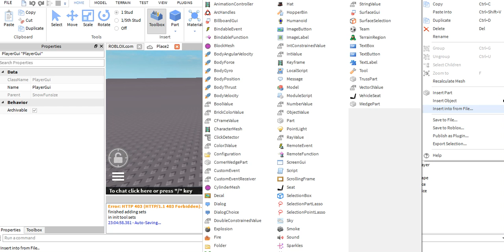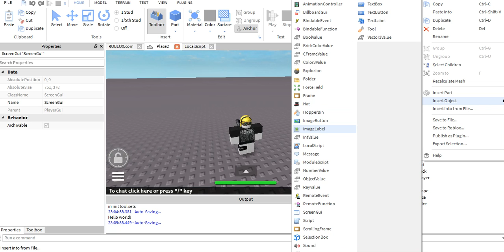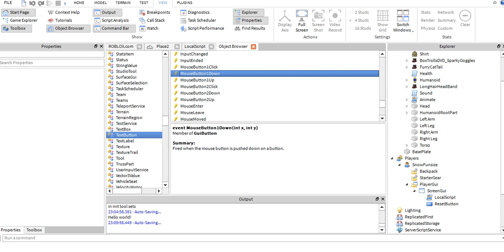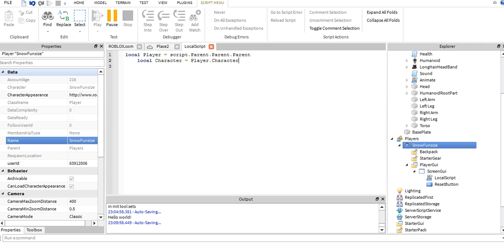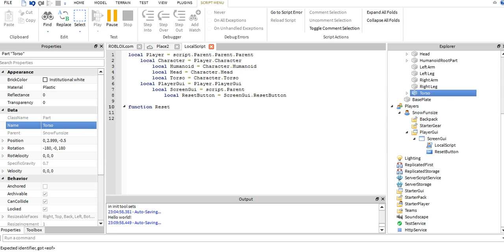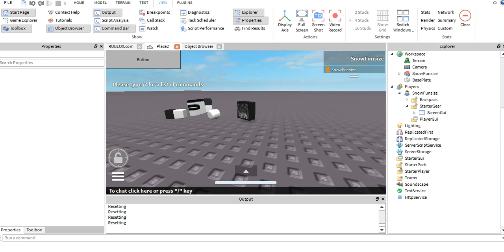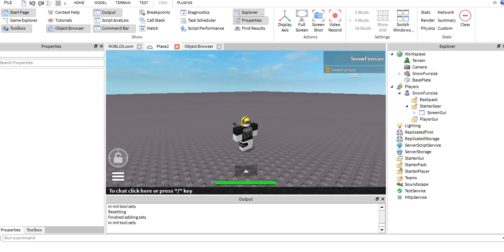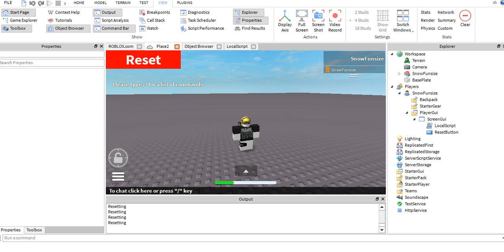[ROBLOX] .MouseButton1Down and a Reset Button!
Teaching you guys about the .MouseButton1Down (and up) events within some basic GUI stuff. we used these to create a reset button, This is similar to our previous video with the Damage Button.

Did this help you learn? Interested in helping us Grow?